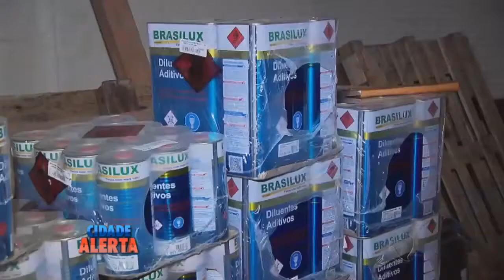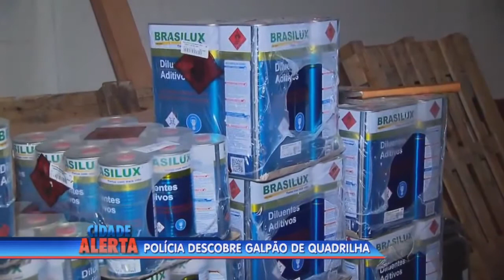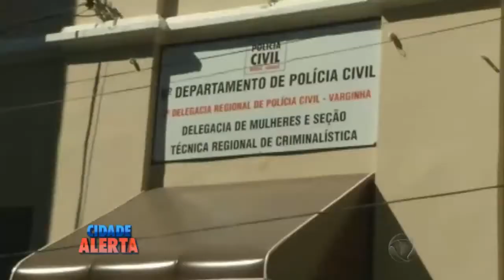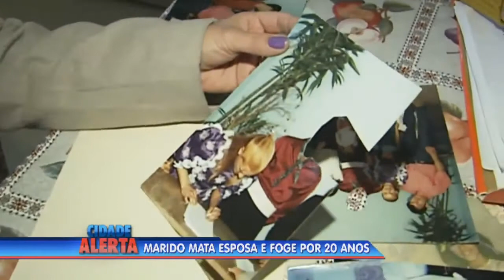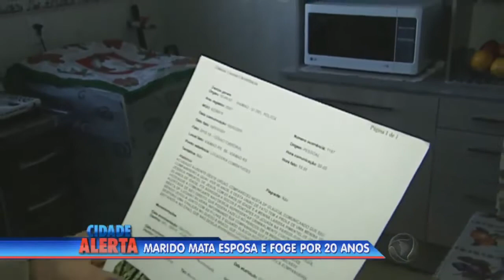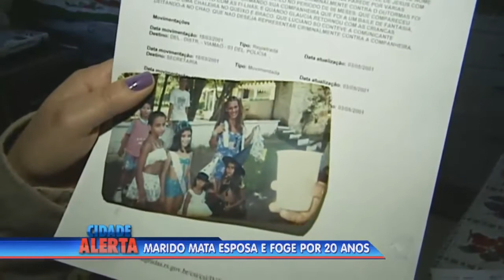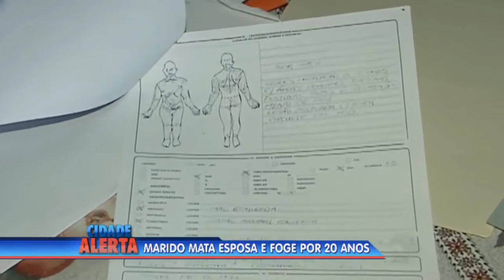Criminoso leva um fora e mata a garota